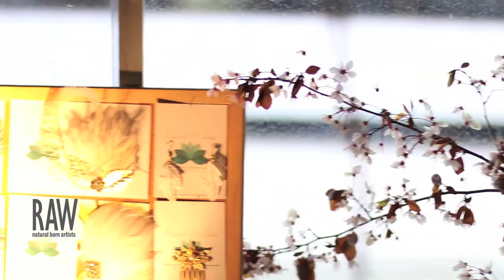PEACOCK & LOTUS at RAW Canberra presents SCOPE 26 09 2014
Video by: Tobias O'Leary